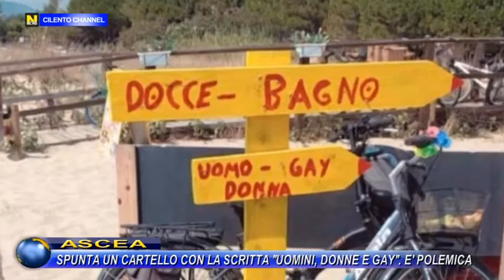ASCEA, SPUNTA UN CARTELLO CON LA SCRITTA "UOMINI, DONNE E GAY". E' POLEMICA.